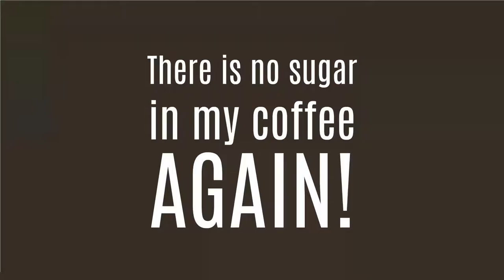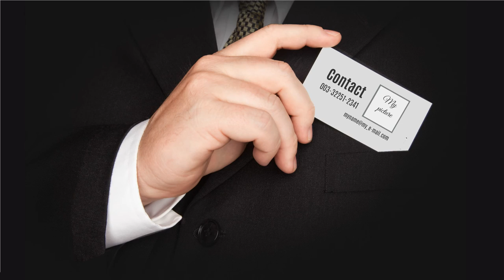Contact - Prezi template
The central character of the Prezi is a businessman who takes a business card from his pocket and showing it to new potential customers.